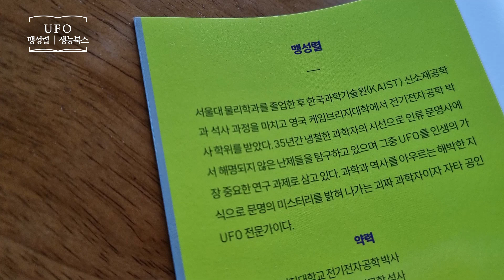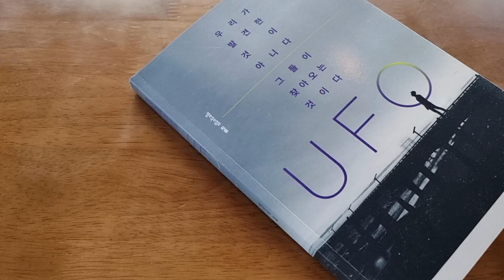UFO _ 맹성렬, 생능북스 _ 과학 책​ 프리뷰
UFO
우리가 발견한 것이 아니다. 그들이 찾아오는 것이다.
맹성렬 | 생능북스
과학 | UFO | UAP
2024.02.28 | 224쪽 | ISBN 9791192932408